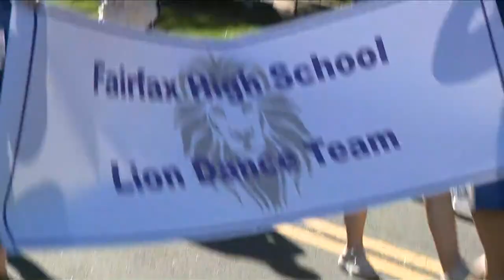WATCH: Fairfax High School homecoming parade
The Fairfax High School homecoming parade marches on